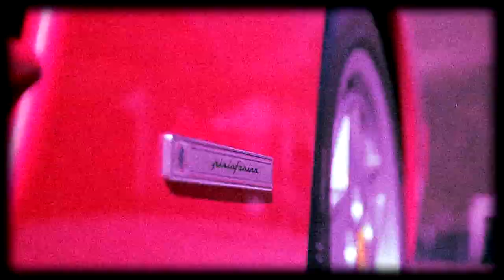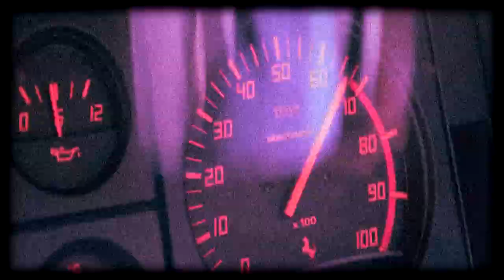Lasership Stereo - Testarossa (MV)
New tribute to Lasership Stereo.

Video: Ferrari Testarossa by Robbert Alblas (2017)
Montage: Patryk Ludamage (C 2020) [PATRYK FILMS]